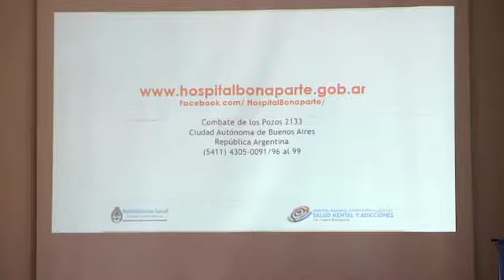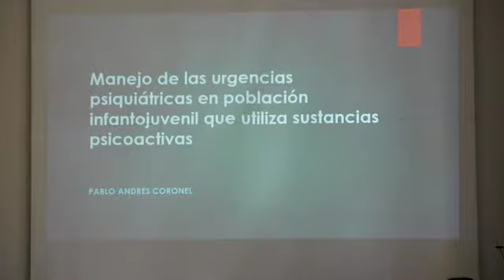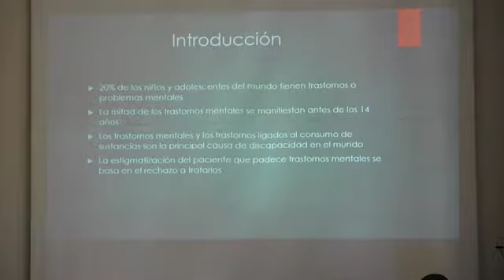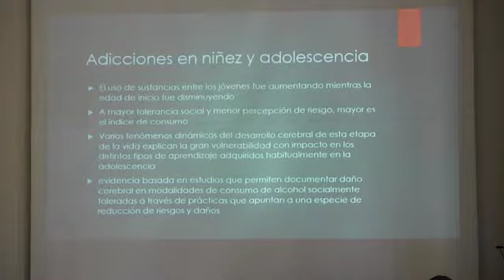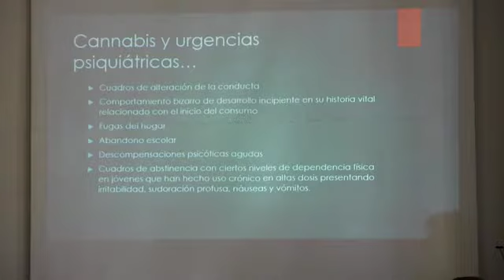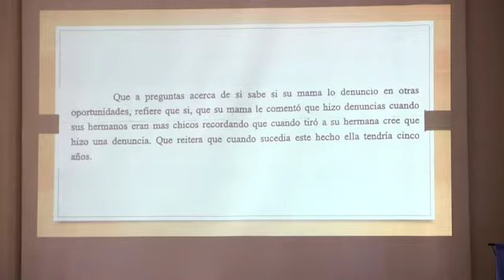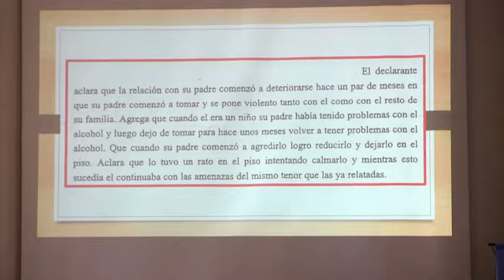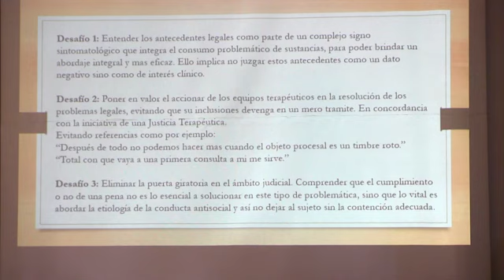Transmisión VIVO (parte 2) 4tas. Jornadas de Salud Mental y Adicciones 2017